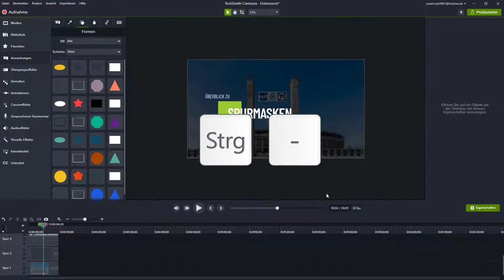Screencast Training Adventskalender 2020 // 5. Türchen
Wie können Sie einfach die Leinwand in Camtasia heranzoomen und wie wieder herauszoomen?